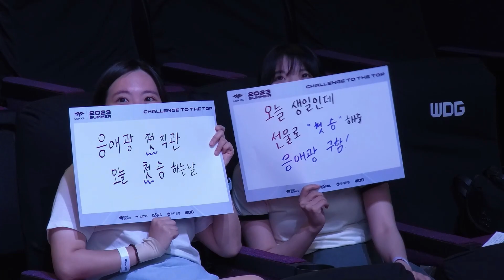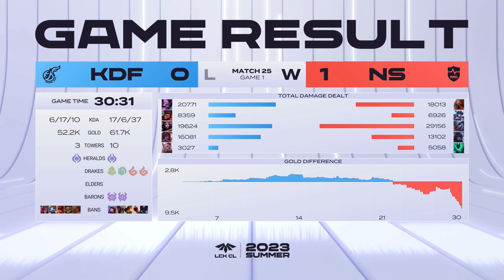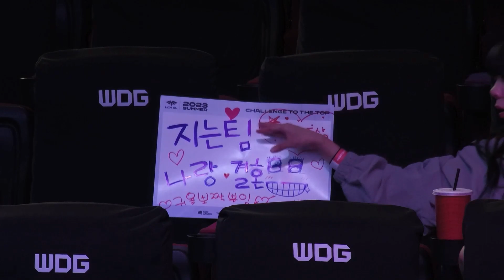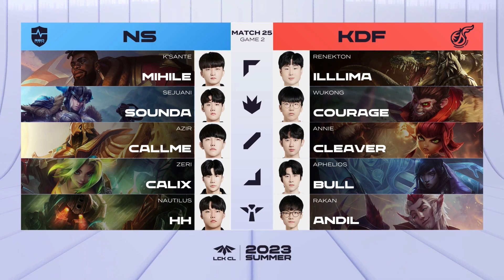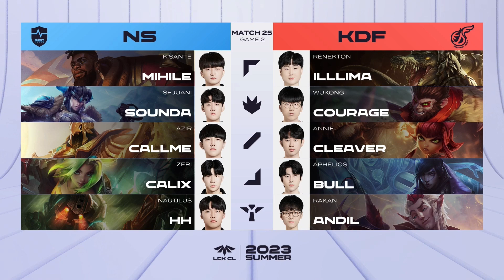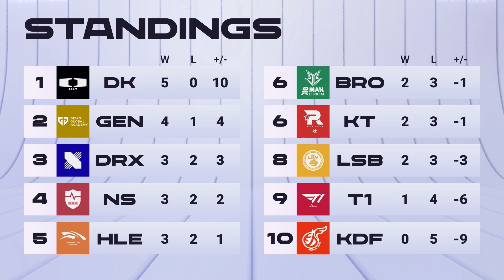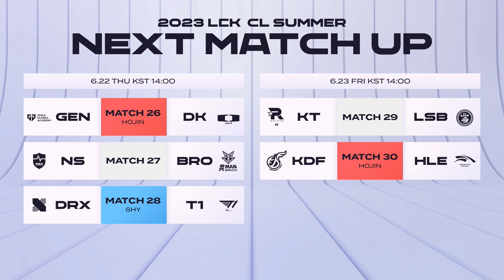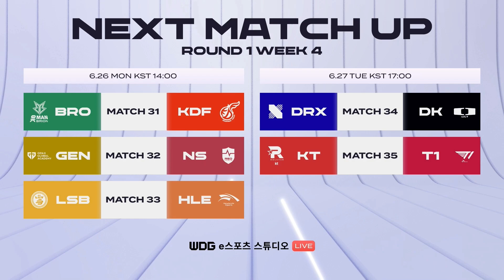KDF vs NS Match25 | 06.20 | 2023 LCK CL Summer Split